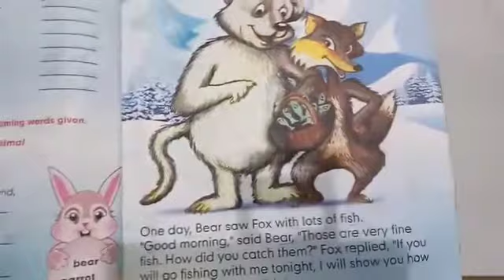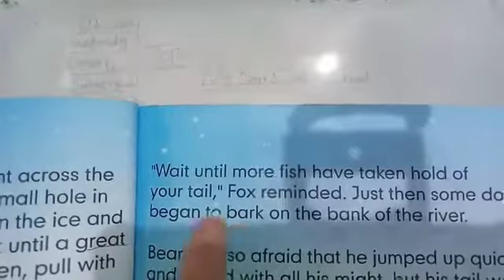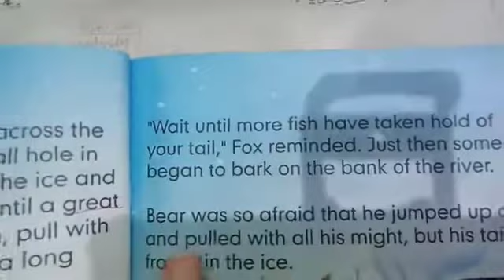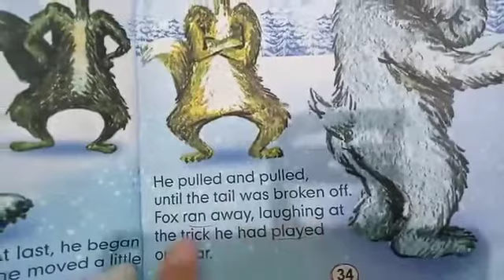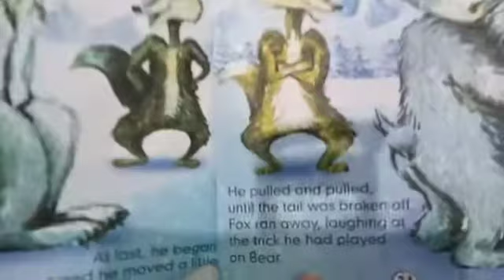Class 2 English ( Topic: Why bear's tail is short ) reading of the lesson